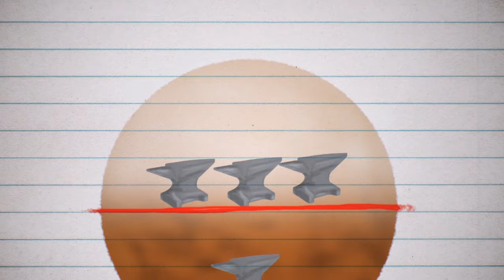Por qué los buñuelos se voltean solos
Pareciera que hacer un buñuelo no tiene ninguna ciencia, pero detrás de algo tan cotidiano, existen un montón de condiciones físicas y  químicas. Pero ¿sabe usted por qué los buñuelos se voltean solos? Aquí en Versión  Beta, se lo contamos.